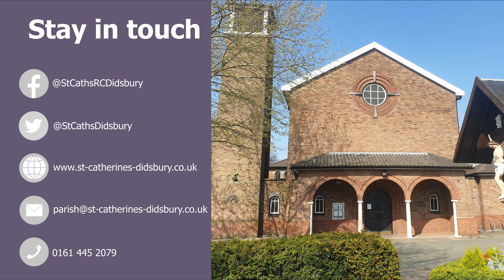Sunday Mass - Third Sunday of Advent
0:00 - Entrance Hymn
3:33 - Readings
8:45 - Homily
16:21 - Prayer of the Faithful
26:29 - Communion
28:24 - News and Final Blessing
30:45 - Exit Hymn